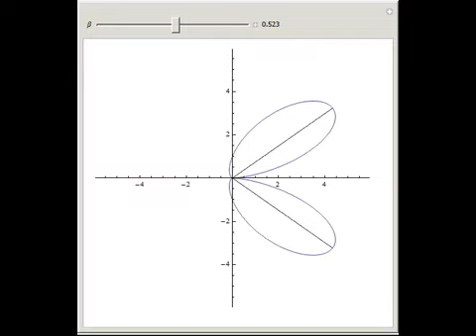Radiation by an Accelerated Charge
The plot shows the power distribution of an accelerated charge. The acceleration is positive and along the x axis. The expression evaluated is the exact solution for a relativistic charge; you can control the velocity of the charge, beta = v/c, where...

Contributed by: Jose Maria Miotto